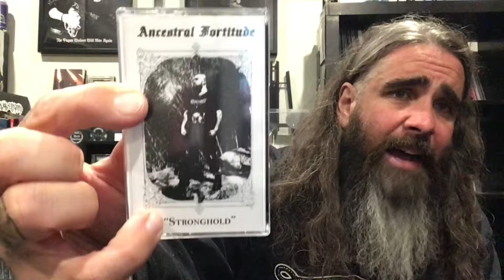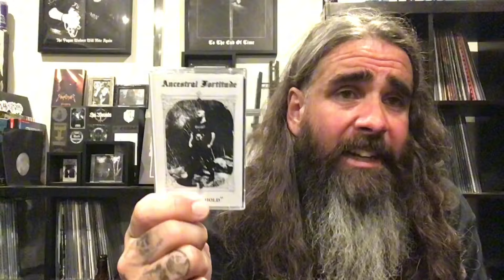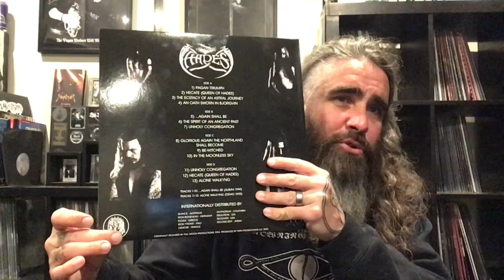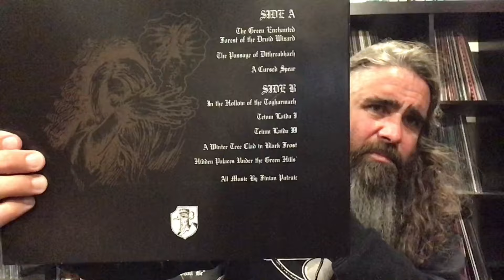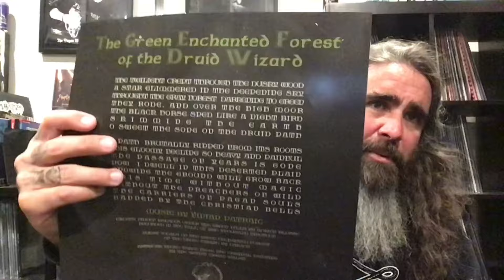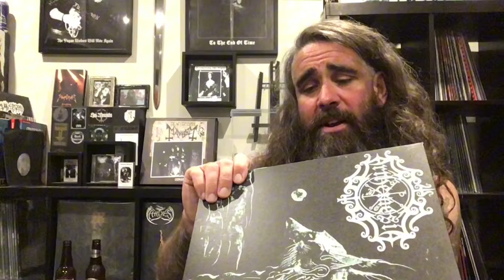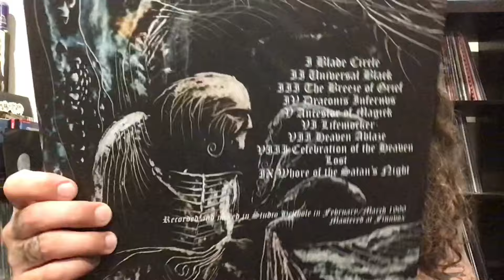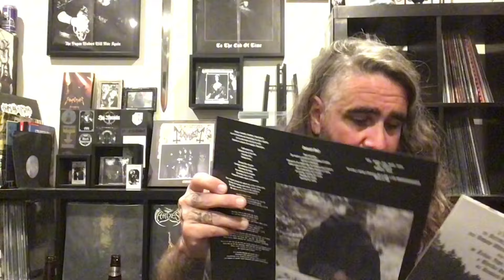A Zodiac Sign Of The Apocalypse // A Black Metal Update